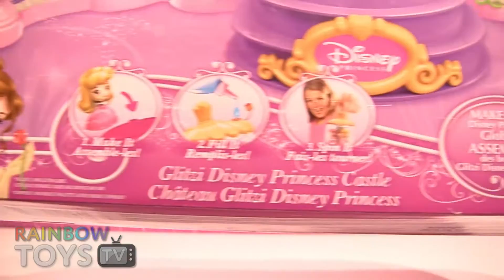Glitzi Globes Disney Princess Castle Playset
Make them up, shake them up and show them off with the cutest display set around, the Glitzi Globes Disney Princess Castle. This gorgeous set comes with everything you need to make three mini globes and one mega spin scene. Pop your Disney Glitzi Globes onto the display and watch them sparkle. With a gorgeous themed dome maker and water bottle as well as room to display other mini Glitzi Globes, this is a super-cute way of playing with your Glitzi friends and showing off your entire Glitzi collection!

BIG Inside Out FEAR Emotion Play Doh surprise egg + Shopkins Tsum Tsum Disney Pixar Fear plush

Frozen Elsa MagiClip Fashion Glitter Glider Doll Wardrobe Change  인형놀이 디즈니 매직클립 겨울왕국 엘사

Peppa Pig Best Friends open Kinder Surprise Egg! Peppa, Candy Cat, Suzy Sheep and Pedro Pony figures